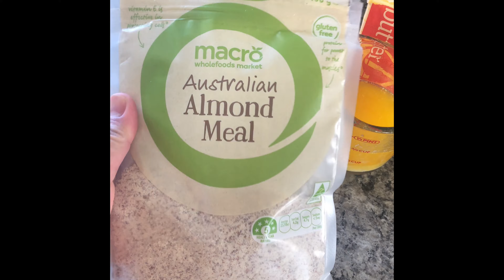Blueberry Cheesecake || Lowcarb Recipe